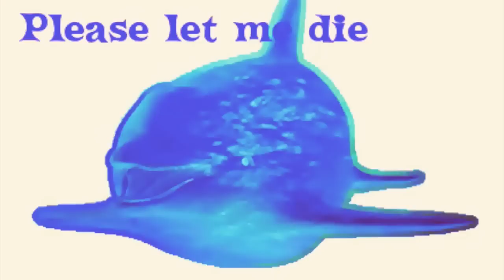Whane - Danaus Plexippus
"Danaus Plexippus" from the upcoming album "Prima di iniziare a vivere" out in November through "Stay Home Records" (ITA) and "Like a Fool Records" (JAP) - Digital preorder
Video by Alex Ortiga

Lyrics:
Abbiamo perso fin troppo tempo, fermi ad aspettare
e abbiamo perso
Ora che la mia voce porta il peso delle tue parole
scava solchi tra le rocce, incide il ricordo sulla pelle
sempre più affondo, come un testamento su cui edificare una nuova civiltà
Ripetendo le solite parole, le uniche che sappiamo pronunciare
riscriviamo la nostra storia

ENG:
We've lost too much time, waiting for something
and we lost
and now my voice carries the weight of your words
and digs furrows between the rocks, and writes memories on my skin
more and more deeply, as a testament to build a new civilization
repeating the only words we know, let's rewrite our story